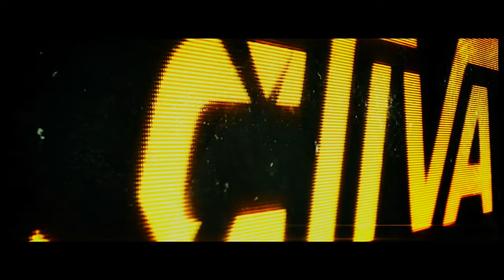The End of San Francisco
The last stream in San Francisco.

Thanks to everyone who has supported me through these last 2 years.